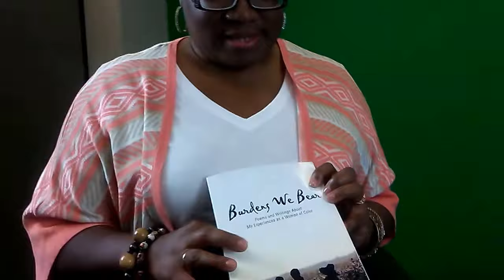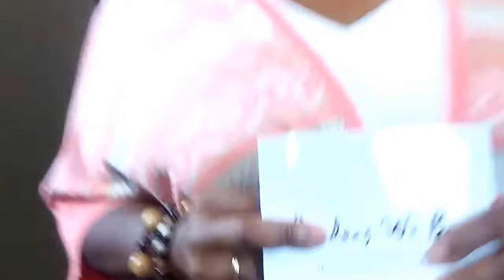Educator and Author Selena Horton-White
Talking about black consciousness, history and her book